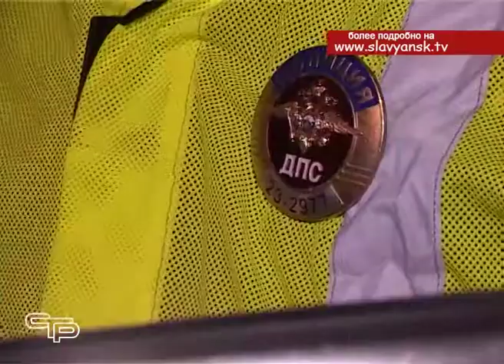С начала нового года проводятся мероприятия по массовой проверке водителей на признаки алкогольного